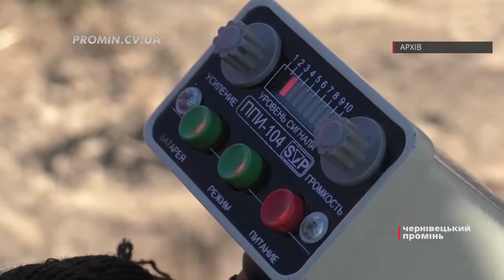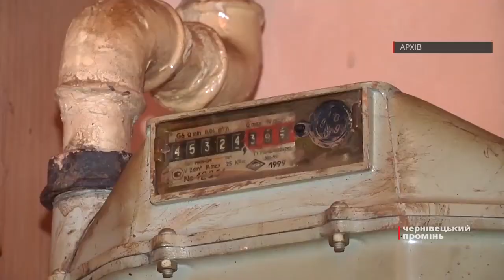На Герцаївщині багатодітна родина отруїлася чадним газом